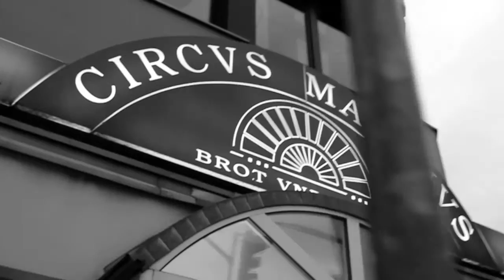Pass Auf Dich Auf Tour-Blog #2 // Koblenz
Miller & Der Wieland @ Circus Maximus, Koblenz